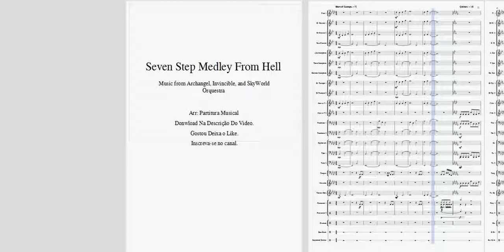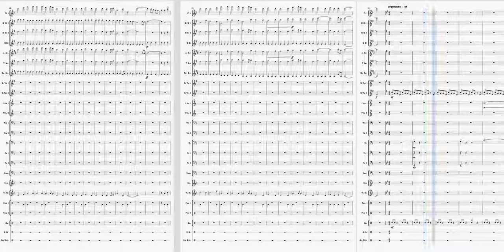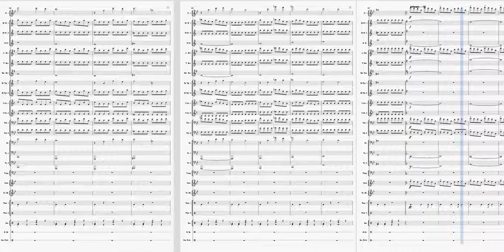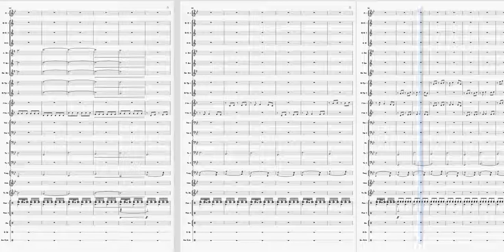Partitura Two Steps From Hell - Medley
ARRANJO: PARTITURAS MUSICAIS

Ola!

*Apos Abrir o site vá na aba de download.
*Vai pedir pra você Se cadastra.
*Você se cadastra em menos de 1 minuto.
*Apos o cadastro você terá acesso a todas as partituras do nosso canal.

OBS: Já vem As Partes Em Pdf!

Novidades Do Canal Pra Melhor Te Atender.